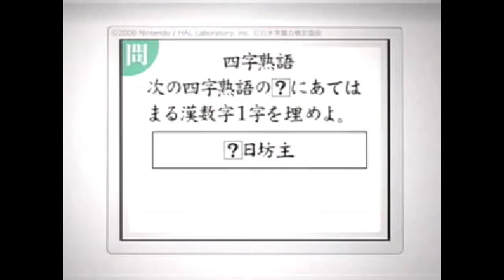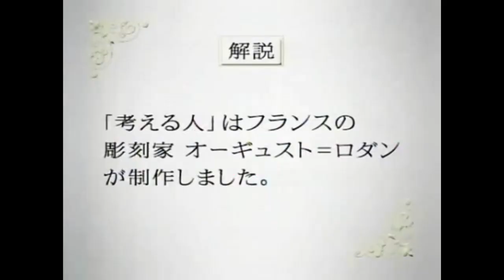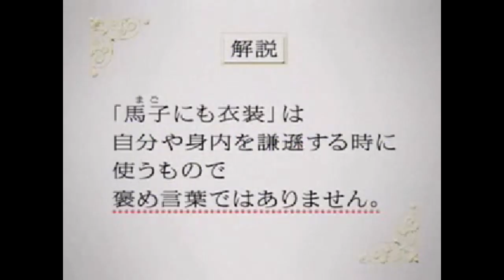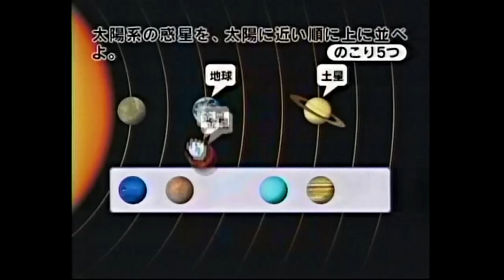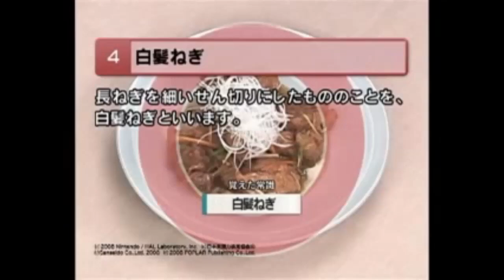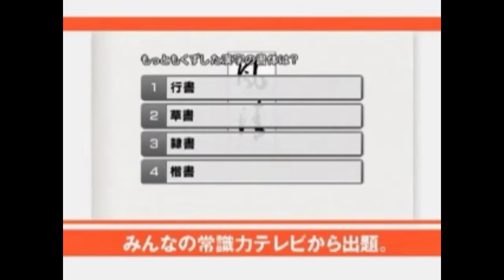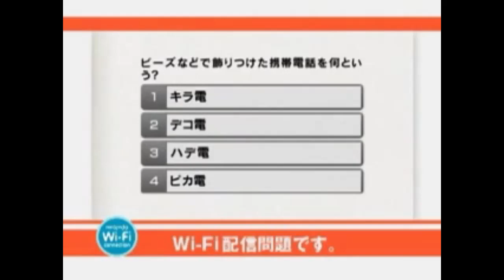常識力トレーニング / 常識力テレビ 関連CM集 2006 - 2008年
タイトル：監修 日本常識力検定協会 今さら人には聞けない 大人の常識力トレーニングDS,みんなの常識力テレビ

ハード：ニンテンドーDS,Wii